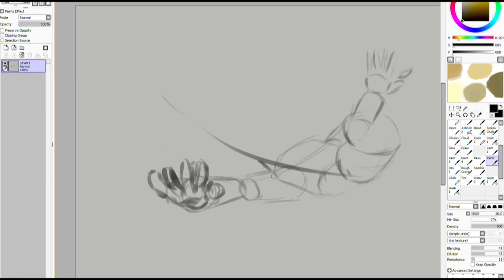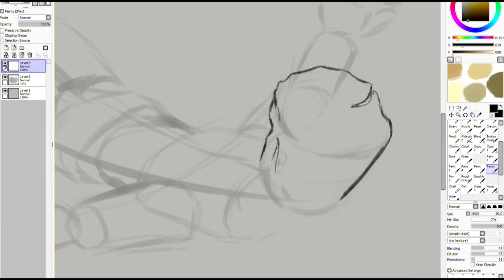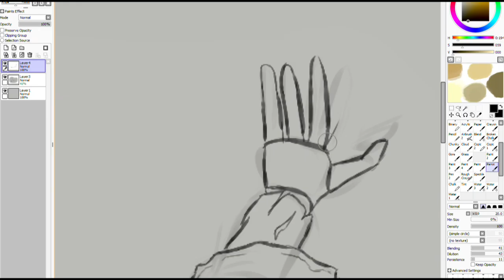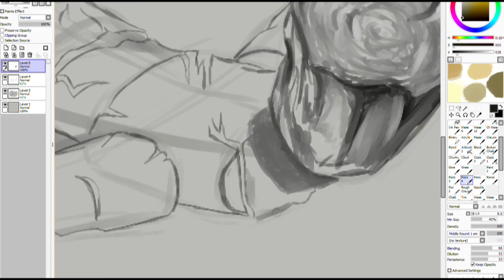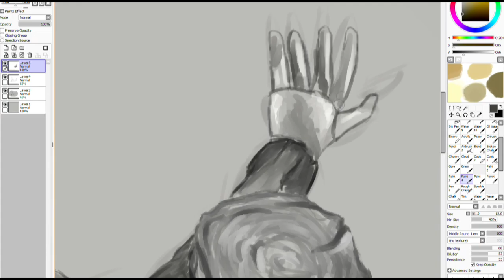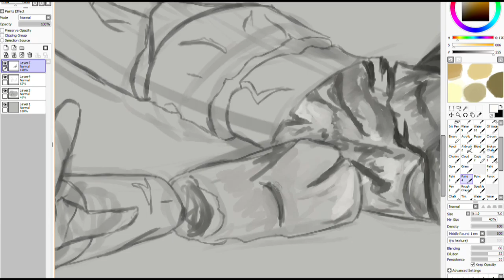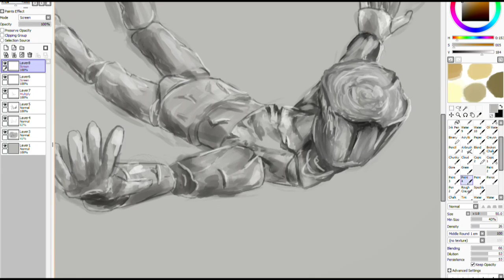WoodFall - SpeedArt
A sketch I did this morning to practice. Totally random, but enjoy!